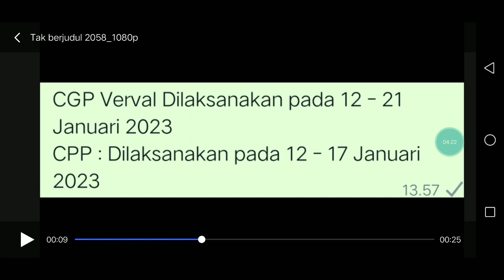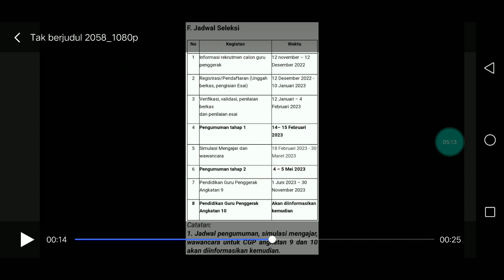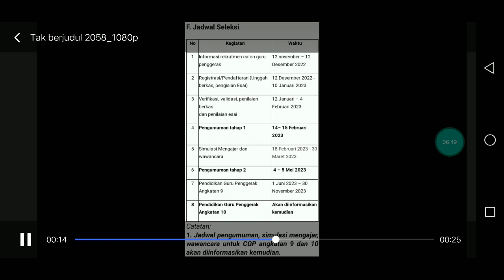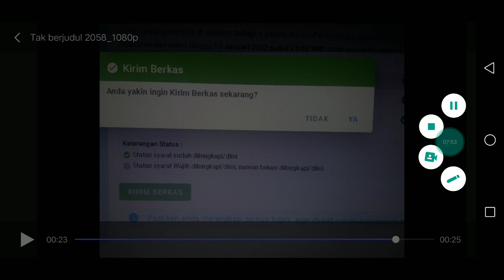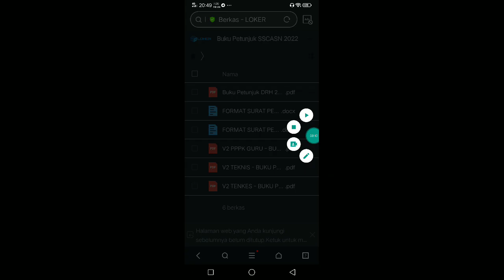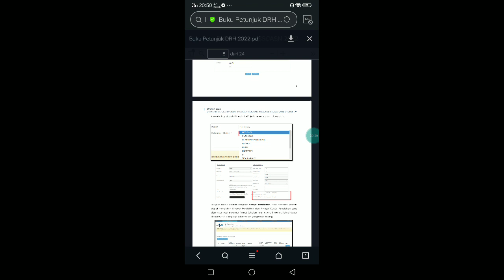GURU HARAP SIAP 12 - 17 JANUARI 2023 !! CEK NAMA PANTAU SIM PKB !! SEMOGA GURU GURU LULUS